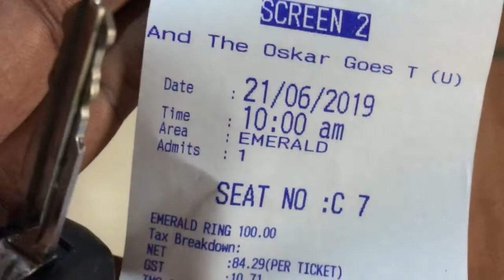And the Oscar Goes to Review by Wide Angle Reviews | ആന്റ് ദി ഓസ്കാർ ഗോസ് ടു റിവ്യൂ